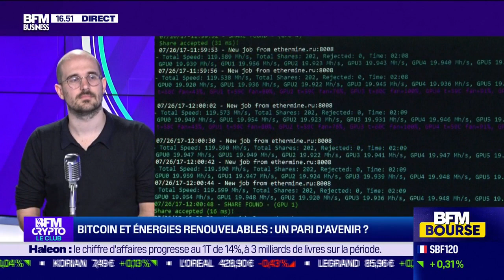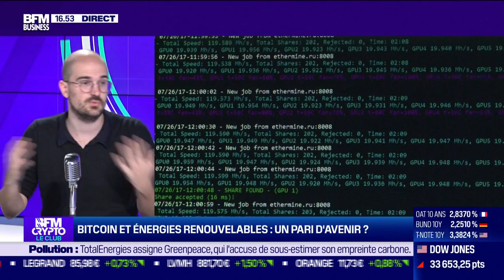Le Bitcoin est-il une solution contre-intuitive pour lutter contre le réchauffement climatique ?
Le plaidoyer d'Alexandre Stachtchenko, à écouter par tous ceux qui s'intéressent au climat ou aux cryptomonnaies